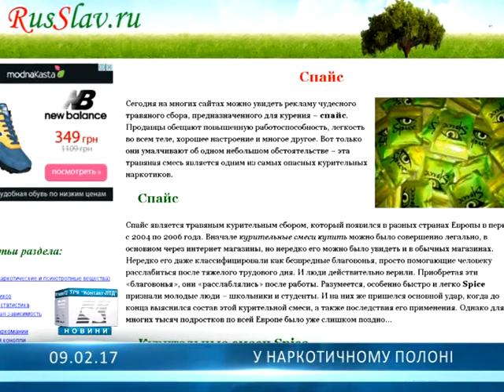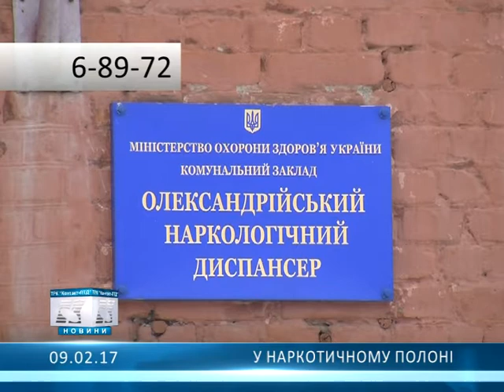У наркотичному полоні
Про небезпеку спайсу...